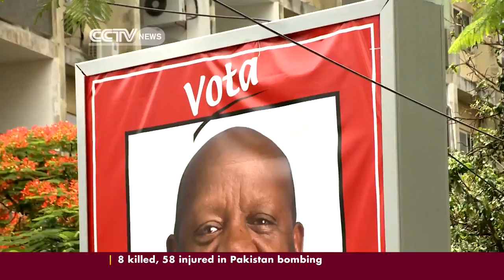Preliminary results see Frelimo take early lead in Mozambique municipal elections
Official results for the 4th local elections that took place on Wednesday have not yet been released although preliminary results indicate that the ruling party Frelimo is set to win in most municipalities. CCTV correspondent Julie Scheier reports.